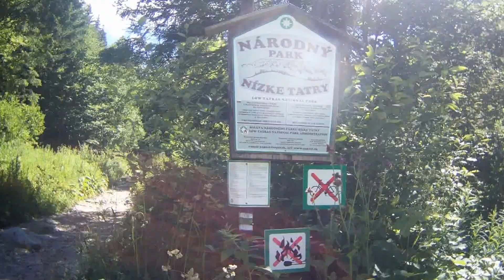Splav Hronu & Jaskyňa mŕtvych netopierov 2013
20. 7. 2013 - Splav Hronu (Nemecká - Šalková)
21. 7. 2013 - Jaskyňa mŕtvych netopierov